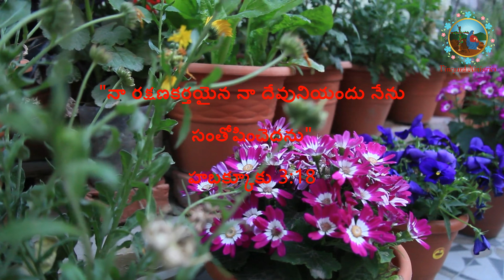January 16, 2021 : ఈ దినమునకైన దేవుని వాగ్దానము - లేమిలో ఆనందాన్ని ఇచ్చేది దేవుడే.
Background Images & Videos courtesy of:
pexels
pixabay
pxhere
videvo